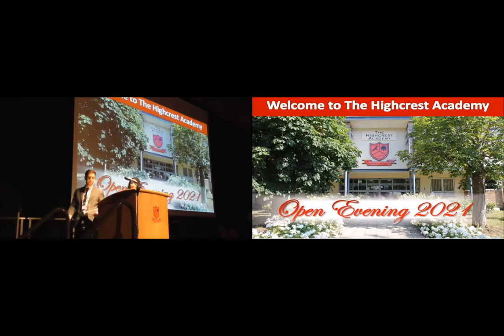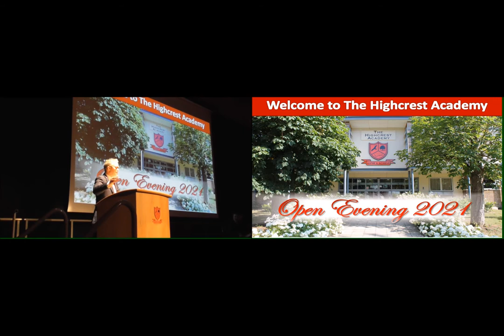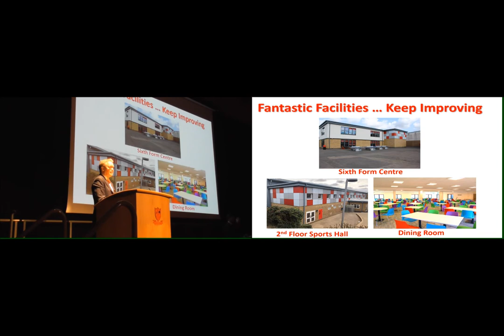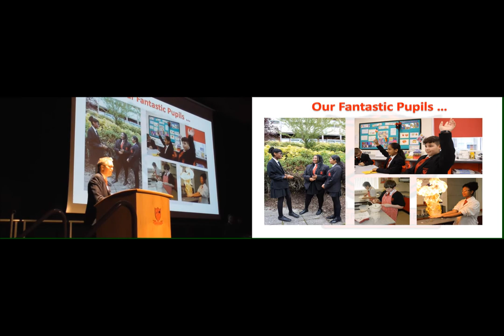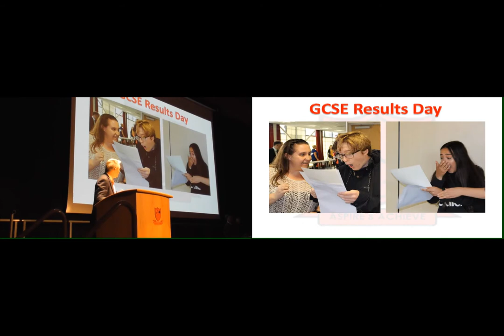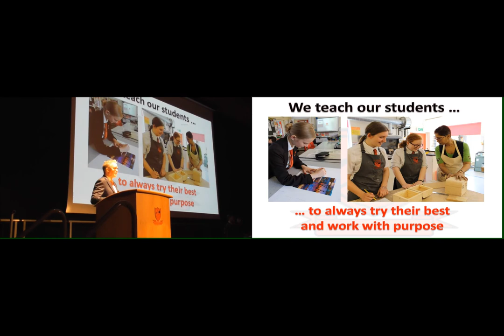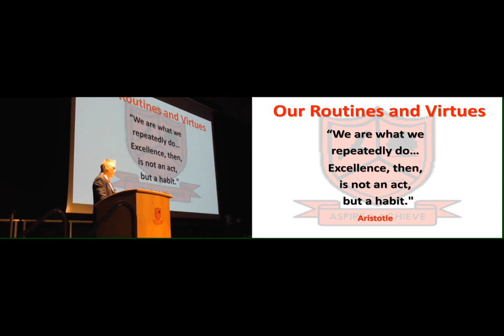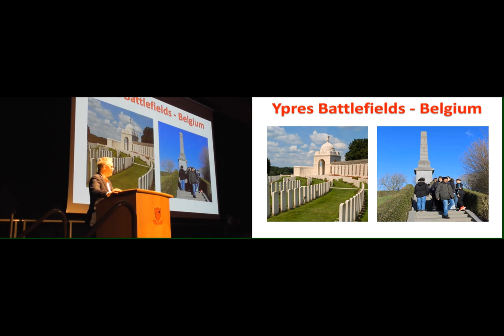The Highcrest Academy's Open Evening Speeches 2021